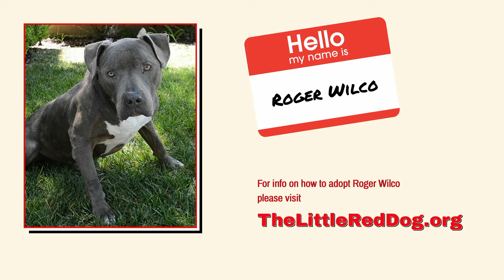Roger 9 12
Streamed live during The Little Red Dog’s Adoption Brunch Livestream on September 12, 2020.